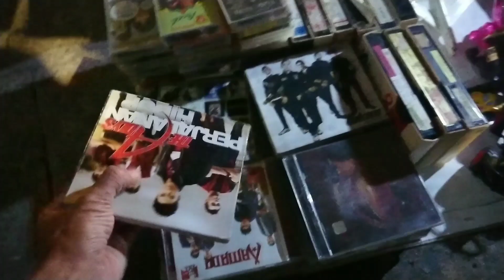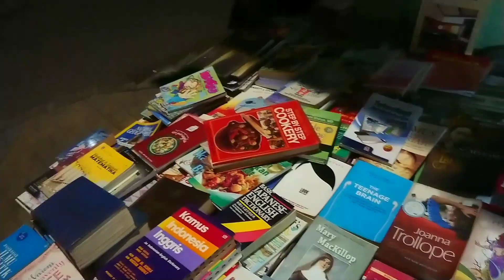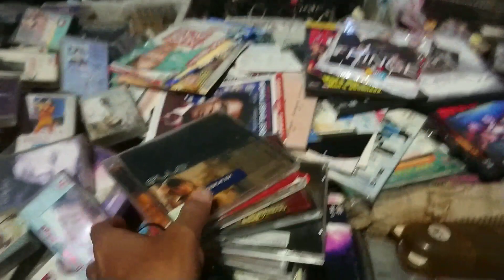eksplore pasar loak Kebayoran lama malam-malam... BANYAK MAINAN JOSS!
polou Instagram gue ya man teman @LavaKrida
kembali gue mau ngenalin suasana pasar loak Kebayoran lama kalo malem, semoga kalian ga bosen...

tonton sampe abis gaessss, jangan lupa sukreb biar nambah2on semangat ngonten niii..

tengkyuu